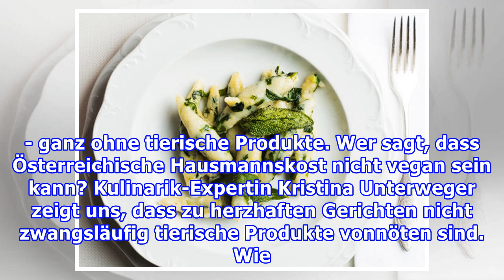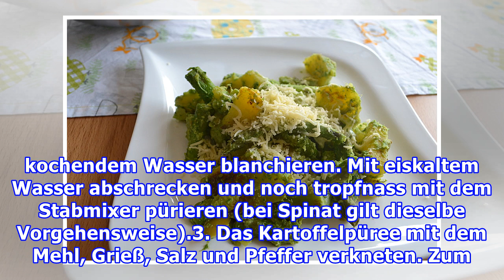RezepteRezept: Bärlauch-Kartoffelwutzel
RezepteRezept: Bärlauch-Kartoffelwutzel Bärlauch-Kartoffelwutzel ist lecker und vegan Foto: © Arnold Pöschl / NeunZehn Verlag Passend zur Bärlauch-Saison kommt ein neues Buch der Vegan-Reihe auf den Markt. Diesmal im Fokus: Österreichische Küche - ganz ohne tierische Produkte. Wer sagt, dass Österre...